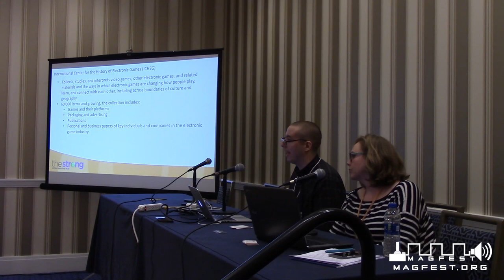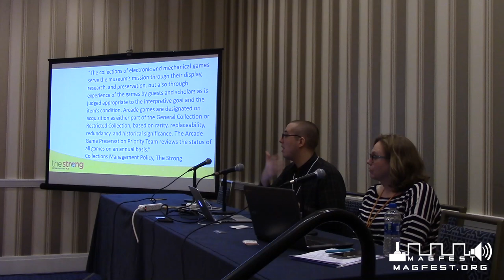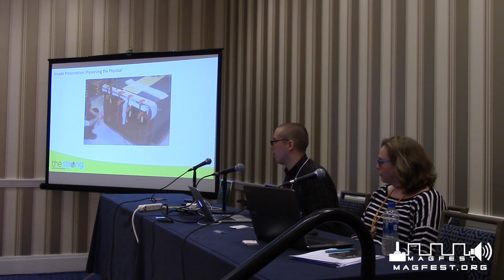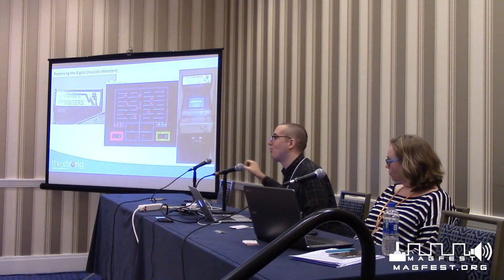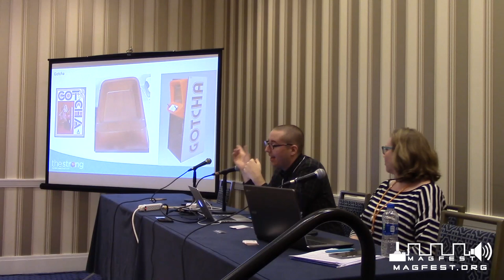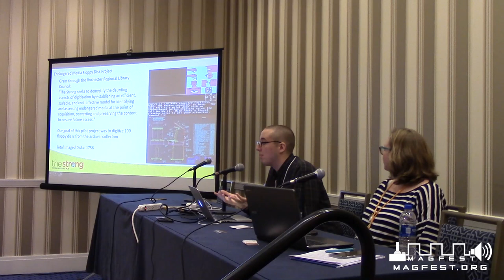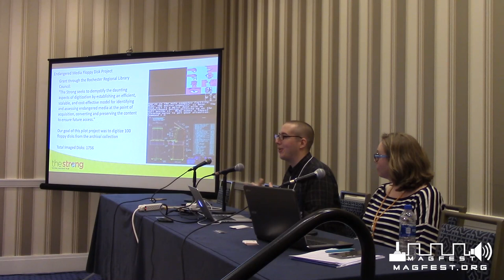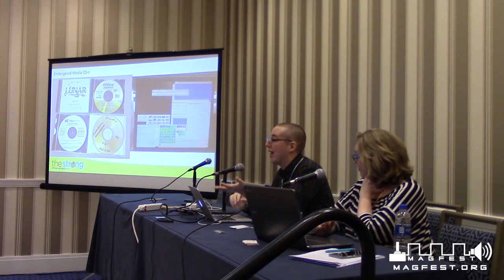MAGFest 2019: From Alphie to Zelda: Preserving the History of Video Games at The Strong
Staff from The Strong in Rochester, NY - home to the International Center for the History of Electronic Games and the Brian Sutton-Smith Library & Archives of Play - discuss the unique collections, preservation projects, and other initiatives that comprise the museum's efforts to preserve the history of video games.

Panelists:  As the Director of Libraries at The Strong, Beth Lathrop oversees the Brian Sutton-Smith Library and Archives of Play and the Grada Hopeman Gelser Library. The Brian Sutton-Smith Library and Archives of Play is a multidisciplinary research repository devoted to the intellectual, social, and cultural history of play, which holds scholarly works, professional journals, trade catalogs, press kits, children’s books, comic books, manuscripts, personal papers, business records, design documents, schematics, source code, and more. Beth is a graduate of James Madison University and holds a Master’s of Library Science degree from the University at Buffalo. She also holds a certificate in non-profit management from St. John Fisher College.  As digital games curator at The Strong, Andrew coordinates the museum’s efforts related to digital preservation of electronic games. He holds both an undergraduate and master's degree in Information Science, with a concentration in school media, and he has taught library classes for students in Kindergarten through 12th grade. He has long taken an active role in game preservation, focusing on the preservation of unreleased game prototypes and development material.